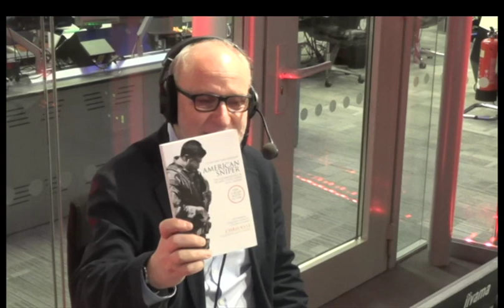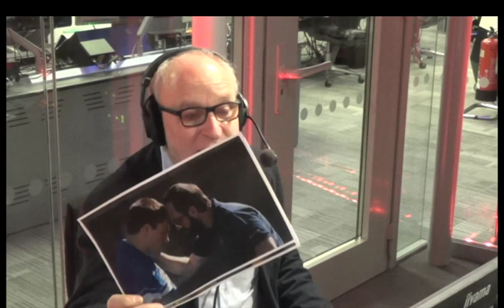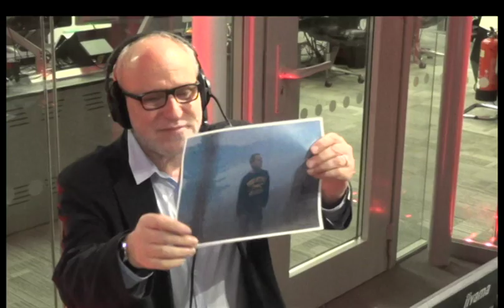Новости культуры в программе "БибиСева" - BBC Russian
Обозреватель по вопросам культуры Александр Кан в эфире радио программы "БибиСева" рассказывает о двух кинопремьерах: "Американский снайпер" и "Охотник на лис", а также о рок-опере "Томми"